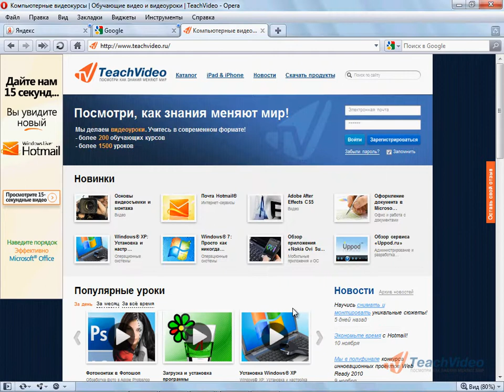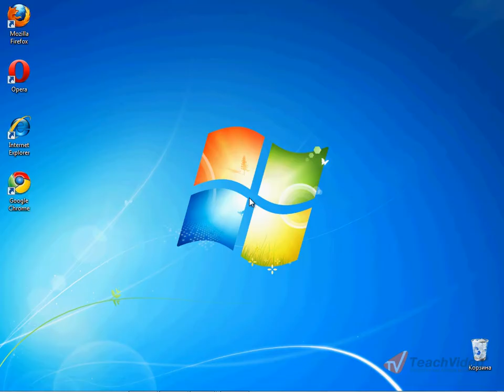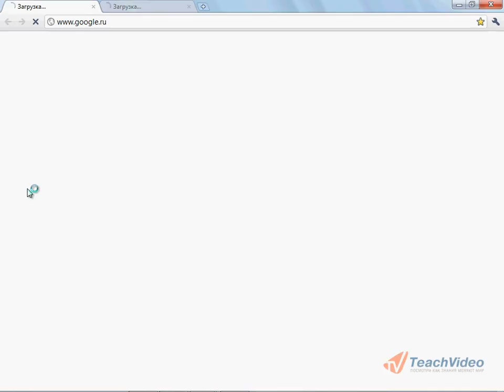Открываем несколько страниц при загрузке браузера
- тысячи обучающих роликов на нашем сайте бесплатно!
Сегодня команда TeachVideo сталкнулась с вопросом «как при запуске браузера открыть сразу несколько страниц». Давайте разбираться!